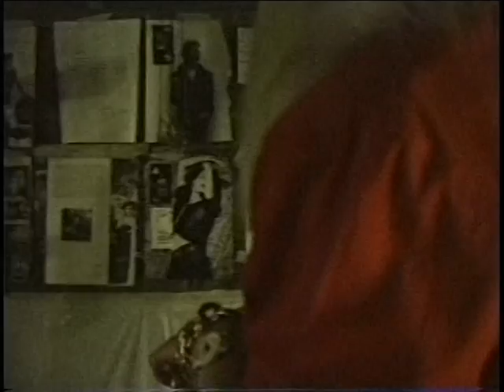"Christina: Preparing Herself for Death"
Christina, the drag queen portray so accurately by Marilyn Manson in the movie "Party Monster", titled this video herself while Nelson was videotaping her in her apartment somewhere in New York City in the later 1980s.